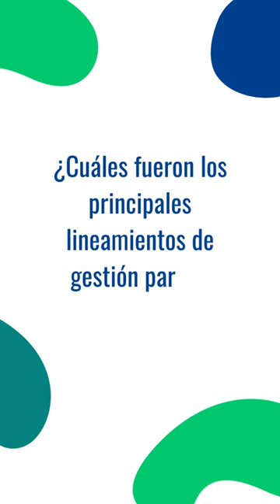Andrea Carrasco. Directora del Centro Saberes Docentes.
En este 25° aniversario de Saberes Docentes quisimos conversar con quienes condujeron su quehacer a lo largo de su trayectoria.
Cerramos este ciclo con la entrevista a Andrea Carrasco, quien es directora del Centro desde el año 2021.
En esta primera parte ahondamos en los lineamientos y desafíos presentes para la gestión del Centro cuando asumió la dirección en plena pandemia.
Continuaremos explorando la historia de Saberes Docentes a lo largo de estos 25 años. ¡No te pierdas los próximos videos!